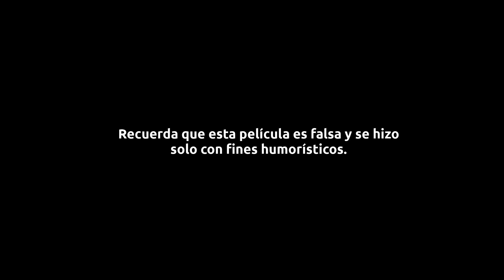El secreto silencioso de los conejos